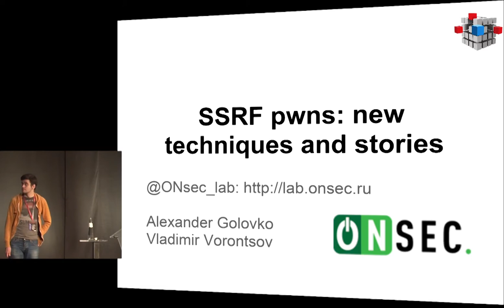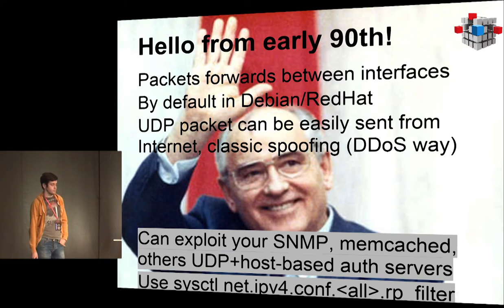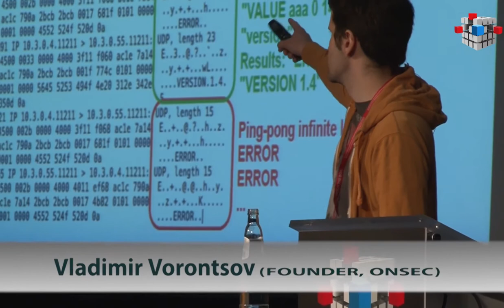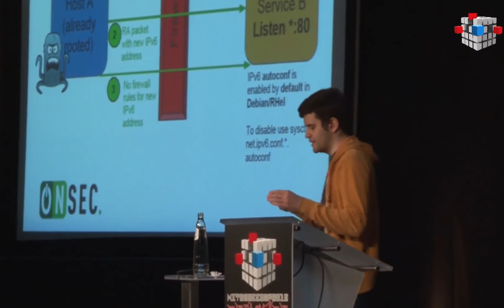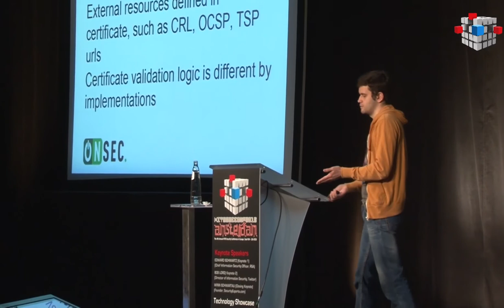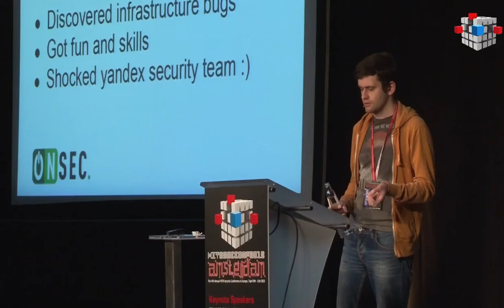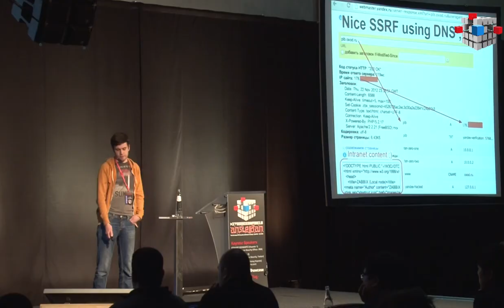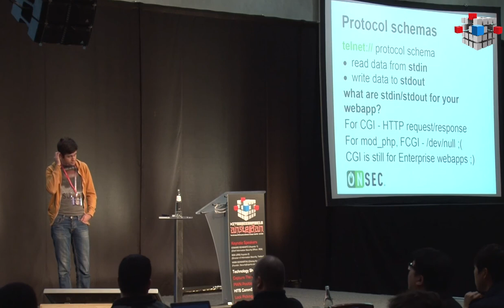HITB2013AMS D1T1 V. Vorontsov and A. Golovko - SSRF PWNs - New Techniques and Stories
PRESENTATION ABSTRACT:

Server request forgery attacks -- SSRF (Server Side Request Forgery) has been known since 2008, but only recently used in practical information security work.

Vulnerabilities of this class gives the attacker the ability to send different requests on behalf of the server, which in turn allows you to bypass various network perimeter restrictions giving the attacker the ability  to create requests from the vulnerable servers to the intra/internet. Using various protocols supported by available URI schemas in network libraries (such as cURL, LWP and others), attackers can communicate with local and intranet services.

SSRF is used, as a rule, to forge HTTP requests, and SMB requests to carry out attacks like SMB relay. We have expanded the spectrum of SSRF attacks to protocols which are not supported by network libraries by default and also collected all SSRF related info into a cheatsheet. We will show attacks on memcached and PHP FactCGI and will talk about the possibility of working directly with sockets of different applications through SSRF and will present various examples of vulnerabilities and exploitation including new techniques for data retrieving using blind SSRF.

Part of this presentation will be dedicated to the story of many SSRF-related exploits of Yandex - a leading Internet company in Russia, which operates one of the most popular search engines.

ABOUT VLADIMIR VORONTSOV

Vladimir Vorontsov is the founder and lead analyst of ONsec. Vladimir has been engaged in research in the field of web applications security since 2004. He is the CEO and lead expert of the ONsec company as well as the author of numerous researches in the field of web application security. He was awarded by Yandex for winning the "vulnerability search month" contest, by Google for Chrome vulnerabilities, by Trustwave for ModSecurity SQLi Challenge, by 1C Bitrix for competition on proactive defense bypass. He is currently actively engaged in the development of a web application firewall system.

ABOUT ALEXANDER GOLOVKO

Alexander Golovko is security expert of ONsec since 2009. Alexander specializes in network security and operating systems. Also he is active Debian GNU/Linux maintainer. Alexander together with Vladimir are authors of "SSRF bible. Cheatsheet"